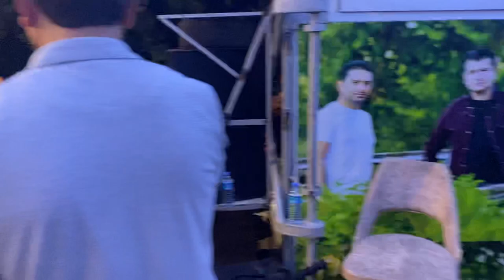GRUP ŞİLE BURHAN OĞUL …BASA YORE ZU VORA